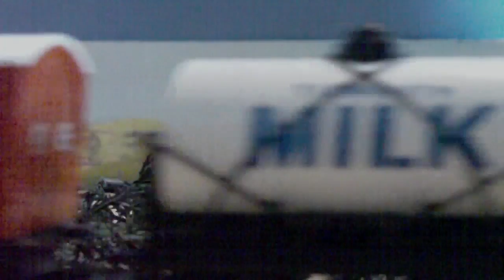2. The Reason For Brake Vans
Everyone knows that brake vans are essential, but Thomas thinks he can get away with running without one.

This episode is dedicated to Thomas Fan 8

Director's Note:
What? Another episode already!
Don't get used to it- episode 3 will be quite some time off and will take a lot of work to complete if all goes to plan. Couple that with college starting again and my free time is effectively zero.